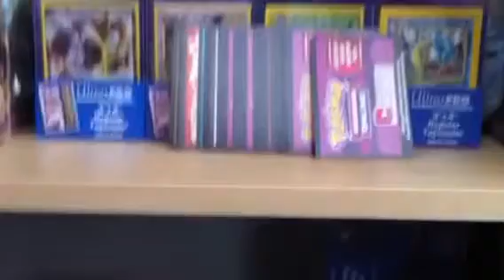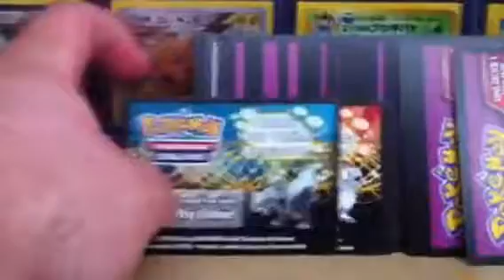**CLOSED** 30 Pokemon TCG Online code give away!!! **CLOSED**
Hey guys,

So to celebrate a 1000 video views I've decided to give away 30 online codes.

Names will be put Into hat and I will pick a name at random on video.

Last entry is 23:59 on 27/05/12

Winner will be anounced on 28/05/12